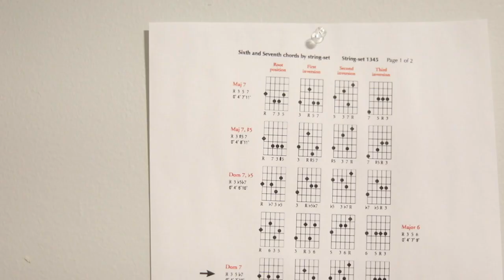Student Spotlight: Chris Bentley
Sophomore Chris Bentley shares his journey as a musician and his goals as a producer. He is a FCLC student from Boston and he makes music with his brother while studying Music and New Media & Digital Design.

Captions courtesy of Chris Bentley.